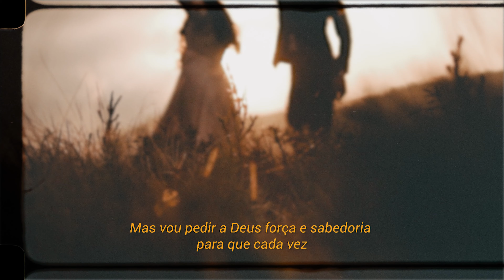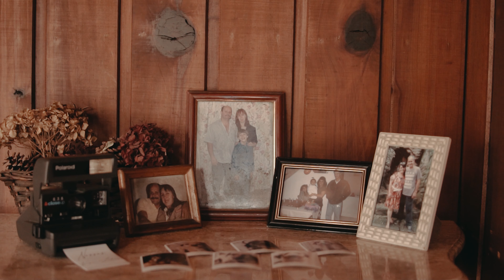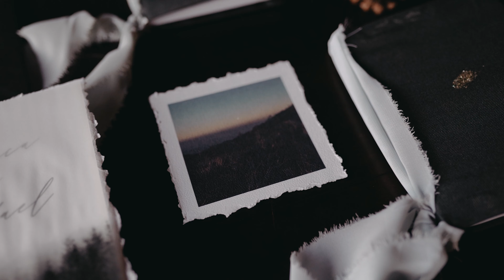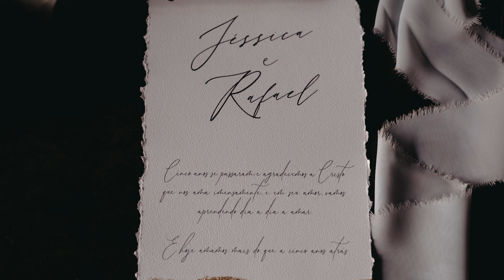ELOPEMENT WEDDING INCRÍVEL EM CAMPOS DO JORDÃO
MINI WEDDING RENOVAÇÃO DE VOTOS CAMPOS DO JORDÃO

Aqui no Youtube estou sempre dando dicas e fazendo reviews, dessa vez resolvi publicar um vídeo meu completo, pra que meu trabalho também fale por mim. Esse aqui é um muito especial, esse casal do vídeo são dois fotografos amigos que escolheram a Vibrar em Par pra registrar a renovação de votos deles. Foram 2 dias muito especiais que vivemos em Campos e eu particularmente amo muito o resultado desse vídeo, com certeza um dos melhores que já fiz e tenho muito orgulho, registrar histórias de casais é algo lindo, um propósito que tenho e amo.

Pra conhecer mais do meu trabalho de casamentos @VibrarEmPar

Os melhores equipamentos Custo X Benefício?! Separei aqui nesse link todos os melhores equipamentos bons e baratos que indico: